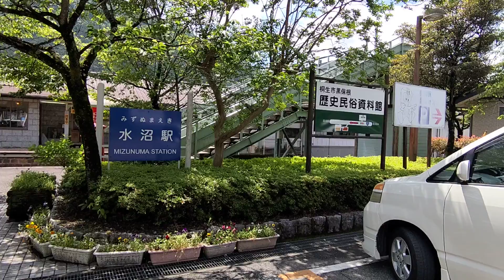久々の水沼駅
2022年の春先に「水沼駅前でキッチンカースタイルでラーメン屋を始めた方がいる」とネットニュースで知り、訪問しました。
水沼駅は「第三セクター化した当時、沿線の目玉として直営の温泉施設をやっていた」のですが数年前に民間企業が営業する様になりました。
水沼駅周辺は草木ダムもあり「サンレイク草木や富弘美術館・梨木温泉の最寄り駅」として隠れた名所となっています。
少し離れた場所に道の駅＆コンビニもあり「国道１２２号線を使って足尾銅山＆日光方面に行く人の休憩場所」となっています。
残念なのは「わたらせ渓谷鐵道が足尾地区で止まっている」ので、足尾地区から日光市営バス(東武鉄道の子会社が運行)で行ける事が周知されていない事ですね😥